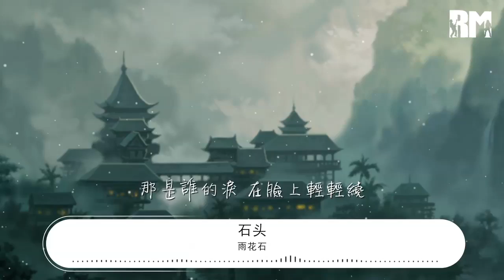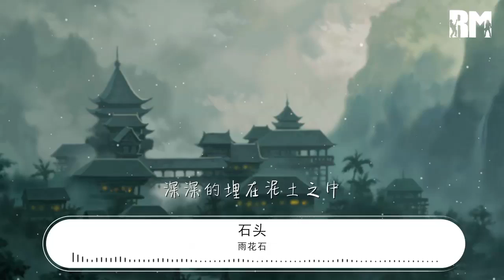雨花石 - 石頭『我們不是說好了嗎 (《分手合約》電影主題曲) - 彭于晏 (Eddie Peng)/白百何』【動態歌詞Lyrics】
石頭

00:00 我們不是說好了嗎 (《分手合約》電影主題曲) - 彭于晏 (Eddie Peng)/白百何
00:00 詞：Take Urban
00:00 曲：邱洛儀

00:20 男：我們不是 說好 了嗎

00:25 一起走過 冬雪 初夏

00:30 爲何現在 只剩 我在 期盼

00:40 我們不是 說好 了嗎

00:45 一起走過 似水 年華

00:50 爲何你卻 離開 把我 留下

01:01 女：以爲沒說出口的話

01:11 會在紙上開出繁花

01:19 不想再讓 眼淚 流下
01:24 卻一遍遍 滑過 傷疤
01:29 我想我們 說好 了呀

01:58 男：我們已經 說好 了啊

02:03 怎麼依舊 心亂 如麻

02:08 你的氣味 緊緊 包圍 着我

02:18 女：我們已經 說好 了啊
02:23 怎麼可能 再次 放下
02:28 你的微笑 我的 全部啊

02:38 合：牽起的手 不再 鬆開
02:42 那片晴朗 一起 抓住吧
02:48 我想我們已經 說好呀

02:57 女：記得我們 已經 說好了